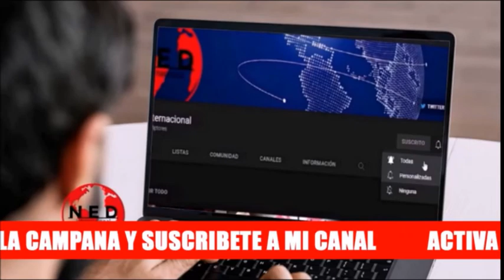🔴 ATENCIÓN Colombia Chile Venezuela GRAVES DENUNCIAS Antonio Ledezma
Agenda del Foro Sao Paulo tiene financiamiento para apalancar lo que ocurrió en Chile Colombia Venezuela. Hay síntomas de ingobernabilidad por impunidad, se le hace ver al mundo que se pueden cometer crímenes y no pasa nada.

Foro "Quo Vadis América Latina"